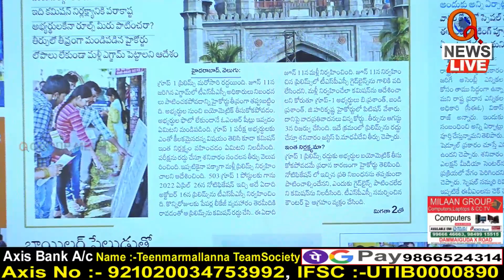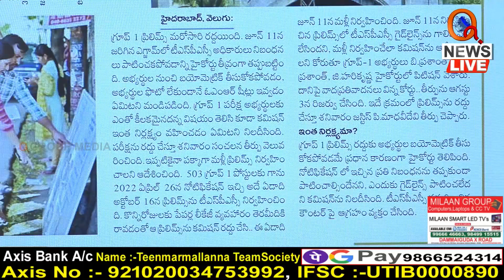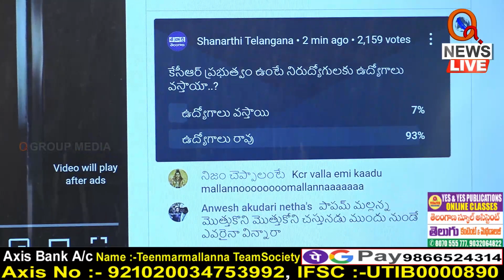కేసీఆర్ పై ఇంకా నమ్మకముందా Teenmarmallanna I Shanarthi Telangana e-paper